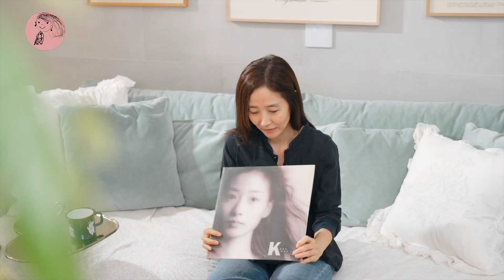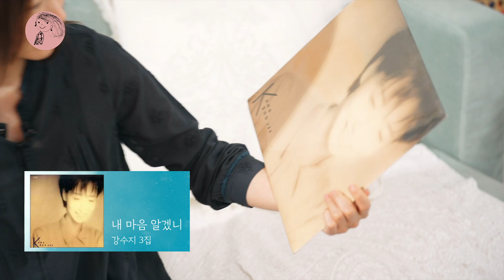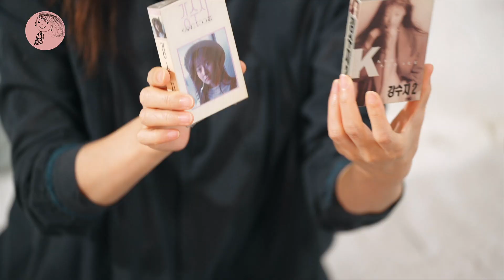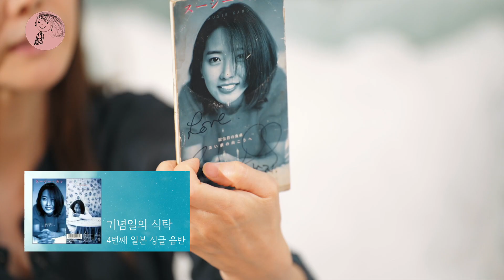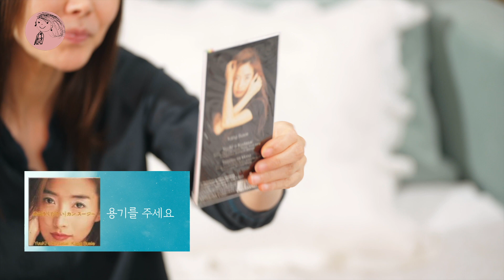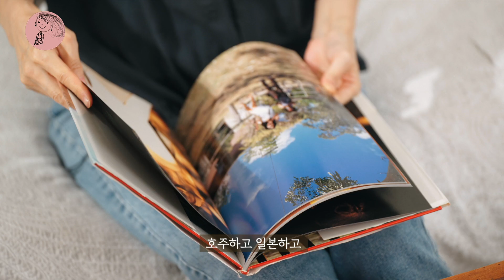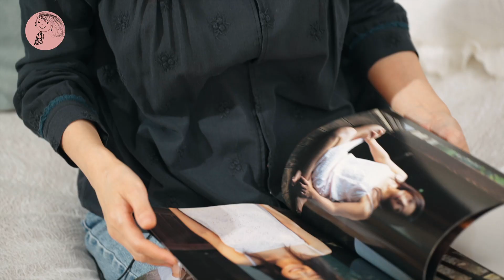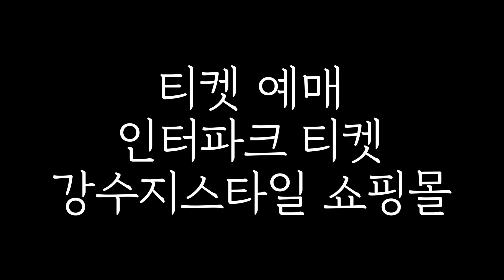강수지 90's 레트로 콘서트에 여러분을 초대합니다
살며 사랑하며 배우며의 강수지입니다.

오늘은 콘서트 선곡 준비 겸 장을 정리하면서
가지고 있던 앨범들을 정리하며 추억을 회상하는 시간을 가졌는데요

이미 알고 계신 분들은 알겠지만
11월 3,4일 이틀에 걸쳐 강수지의 90's 레트로 콘서트를 진행한답니다 :)

올 가을 90년대의 추억을 함께 공유하고 싶으신 분들,
90년대의 음악감성을 경험하고 싶은 요즘 세대분들
많이 찾아와 주실거죠?

오늘도 살며 사랑하며 찾아와 주신 여러분 항상 감사드리며
저는 다음에 더 좋은 영상으로 찾아뵙도록 할게요